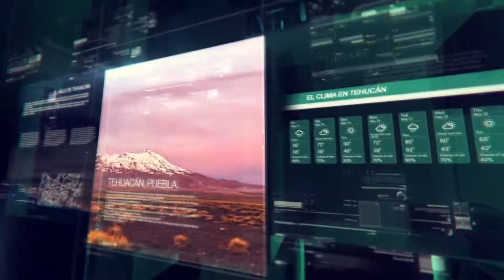RESUMEN ESTATAL VIERNES 2 DE MARZO 2018 2018